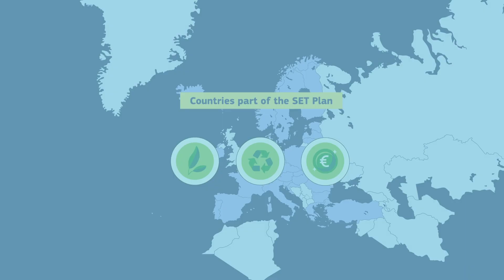Strategic Energy Technology Plan – SET Plan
Since 2007, the European Strategic Energy Technology Plan (SET Plan) promotes the development of clean, efficient and cost-competitive energy technologies by enhancing the coordination of national research efforts among European countries, companies and research institutions.

SET Plan is revised in 2023 to harmonise its strategic objectives with the new policy context.

Its revision paves the way to accelerate the development and deployment of clean energy technologies for Europe, contributing to a carbon neutral, resilient, autonomous and competitive European energy system.